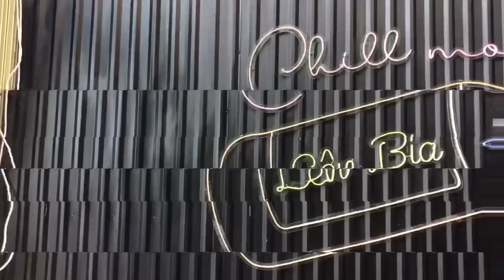Tản mạn quán Men tươi - 16 Trần Khánh Dư Nha Trang